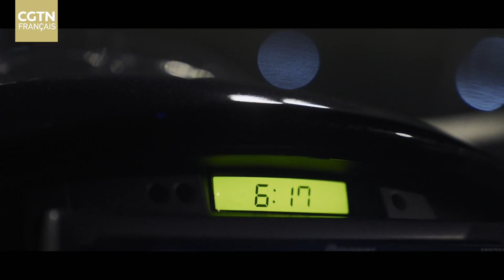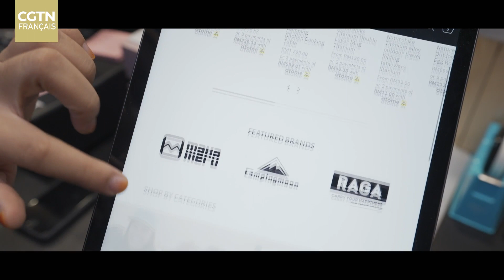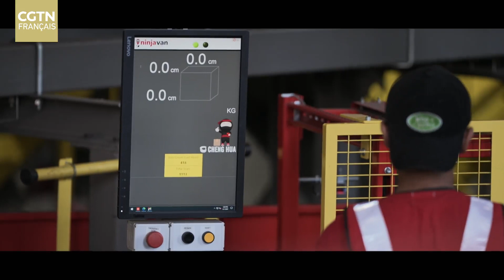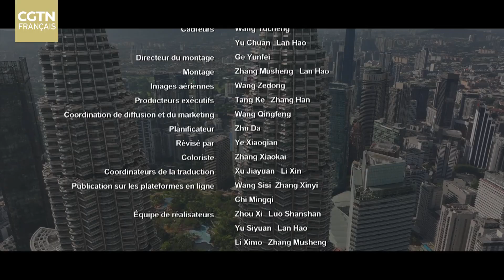Malaisie：un avenir meilleur pour tous